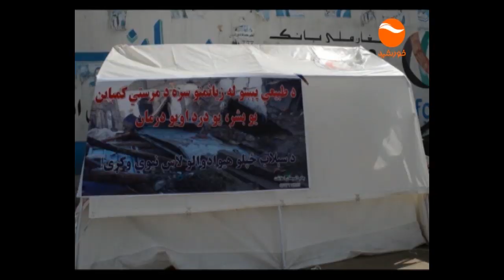KHURSHID TV NEWS 11 AM 08 01 1398